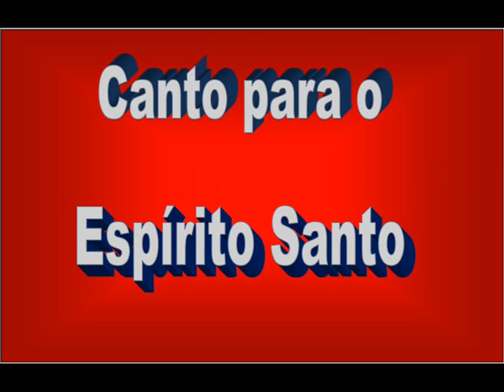Vem Espírito Santo